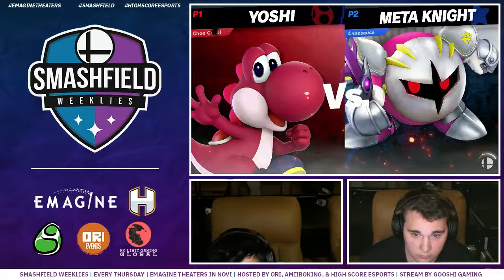SFW #187: Try Hard Train (Yoshi) vs ISG | Freakzoid (Meta Knight)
SFW #187 Winners R3
5/9/19
Novi, MI

Bracket: Smash.gg/SFW187

Support GooshiGaming at:

Twitch.tv/GooshiGaming
Twitter.com/GooshiGaming
Facebook.com/GooshiGaming